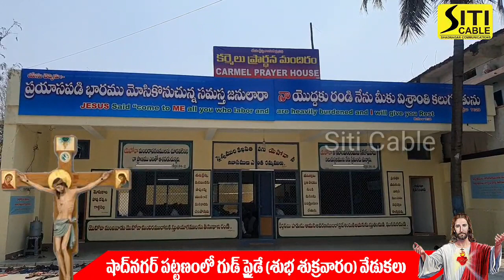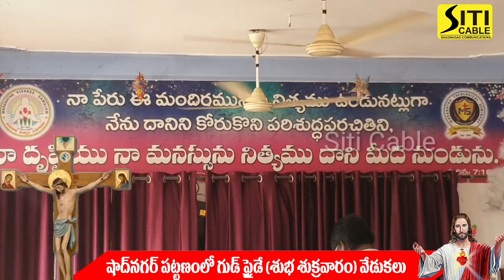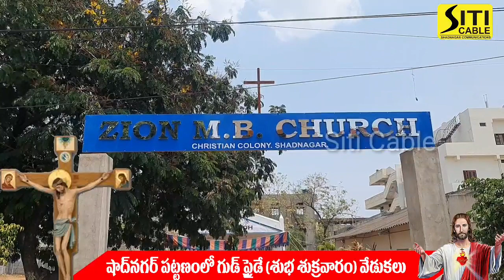షాద్ నగర్ పట్టణంలో తమతమ మందిరాలలో గుడ్ ఫ్రేడే(శుభ శుక్రవారం) వేడుకలను జరుపుకున్న క్రైస్తవ సోదరులు.